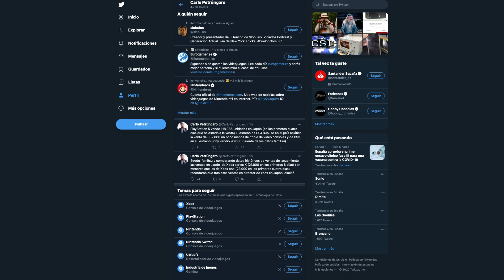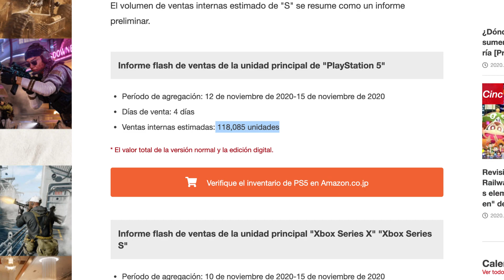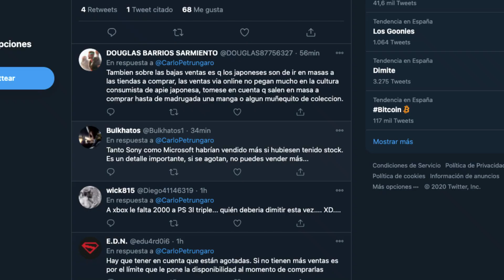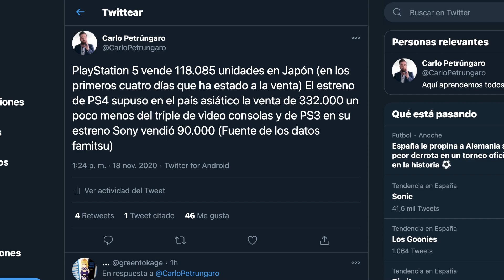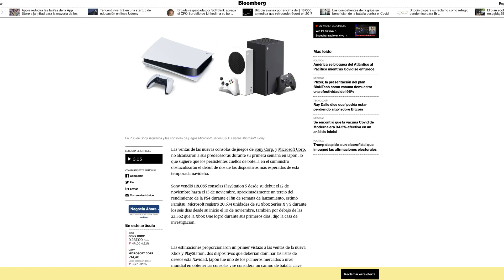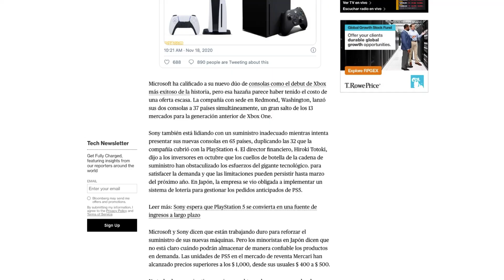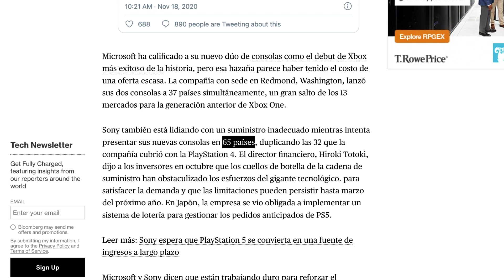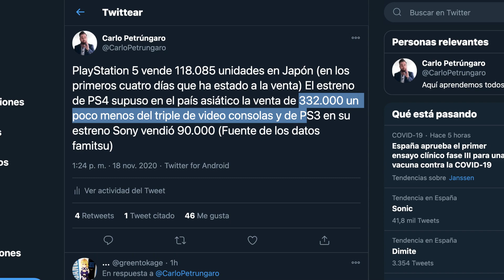PS5 y XBOX SERIES X VENDEN MENOS de LANZAMIENTO en JAPÓN que PS4 y XBOX ONE EL MOTIVO EN ESTE VÍDEO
PS5 / PS5 digital y XBOX SERIES X /  Xbox Series S VENDEN MENOS de LANZAMIENTO en JAPÓN que PS4 y XBOX ONE EL MOTIVO EN ESTE VÍDEO

Fuentes del vídeo de las ventas de xbox series x y PS5 en JAPÓN: